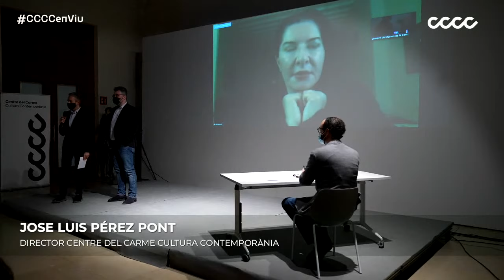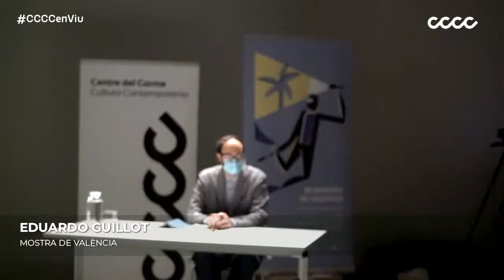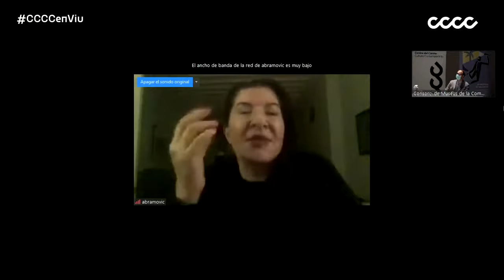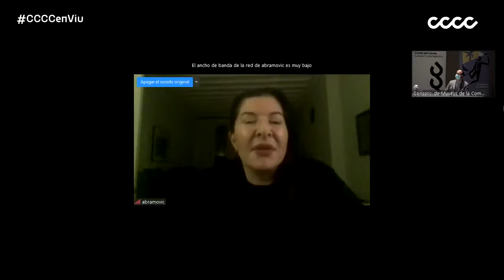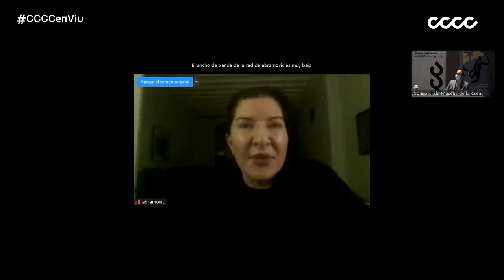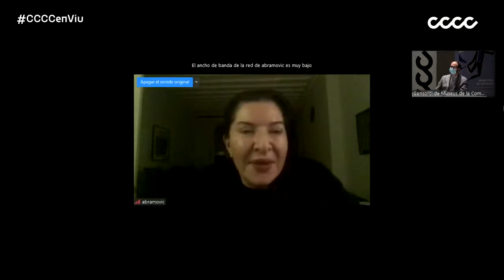MARINA ABRAMOVIĆ. MASTERCLASS AL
Marina Abramović impartirà una classe magistral el pròxim 28 d’octubre en el Centre del Carme Cultura Contemporània (CCCC), que serà conduïda pel crític cultural italià Massimo Lechi, en la qual es repassaran les més de quatre dècades d’exploració creativa de l’artista. El festival Mostra de València – Cinema del Mediterrani posa en marxa enguany una nova secció denominada FOCUS i dedicada a figures de la cultura contemporània que hagen mantingut relació amb l’audiovisual sense ser necessàriament cineastes.

Des dels inicis de la seua carrera a Belgrad, a principis de la dècada de 1970, Marina Abramović ha sigut precursora en l’art performatiu, creant algunes de l’obres més emblemàtiques i icòniques d’aquesta disciplina.

Els seus treballs s’han caracteritzat per aprofundir en les possibilitats de la ment, així com els límits i la resistència física. Un treball en i sobre el cos. S’ha enfrontat al perill, el dolor i l’esgotament en la seua cerca d’una transformació emocional i espiritual.
La masterclass es realitzarà en format presencial i connexió online amb l’artista a causa de les restriccions per la Covid-19.

Es requereixen coneixements d’anglés perquè la conferència es desenvoluparà en aquest idioma sense traducció simultània.

A causa de la previsible alta demanda, es prega a les persones inscrites que si no finalment no poden assistir cancel·len amb temps d’antelació.